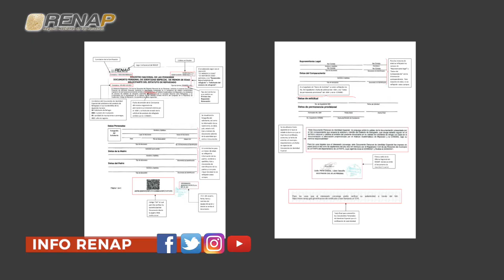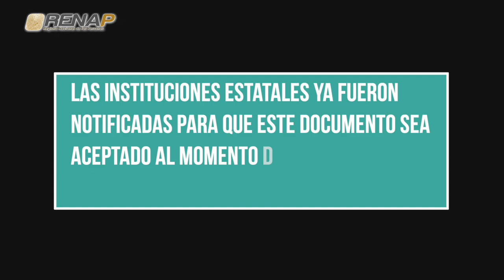RENAP EMITE EL DOCUMENTO PERSONAL DE IDENTIDAD ESPECIAL